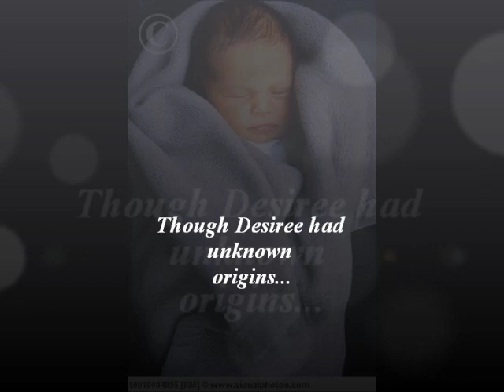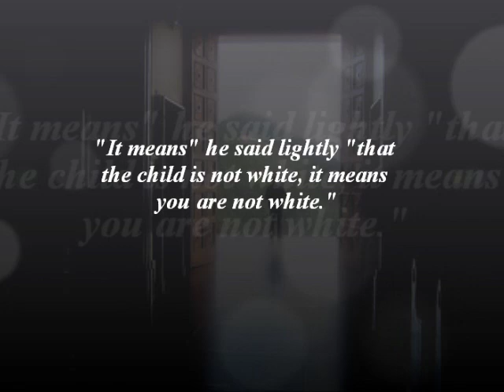Desiree's Baby Trailer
This is a trailer on the short story, Desiree's Baby written by kate Chopin.